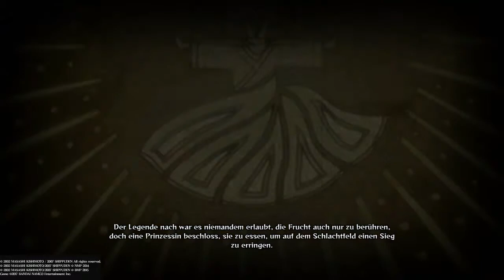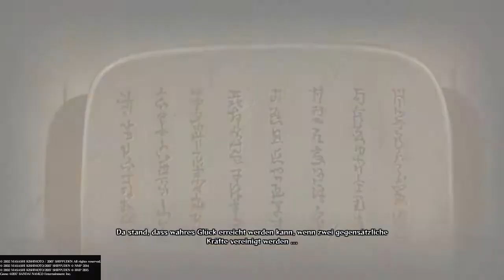Naruto Shippuden Ultimate Ninja Storm 4 Part 3 Alte Generation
Die Dritte Episode von Naruto Shippuden Ultimate Ninja Storm 4, lasst ein Like und ein Abo da und vergisst nicht die glocke zu Aktivieren um keiner meiner neusten Videos zu verpassen
✪Social Media✪